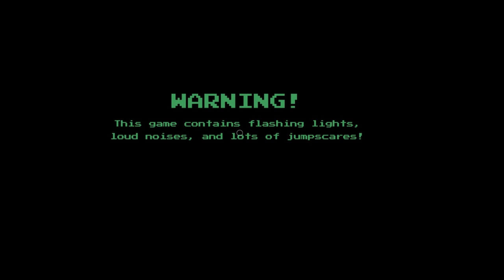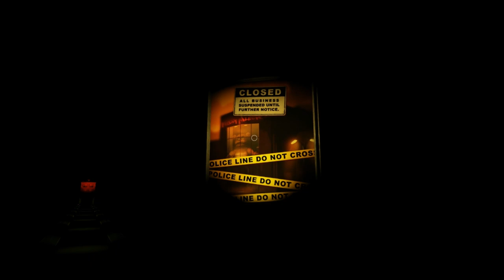CottonTheDog: Five Nights At VR Gallery